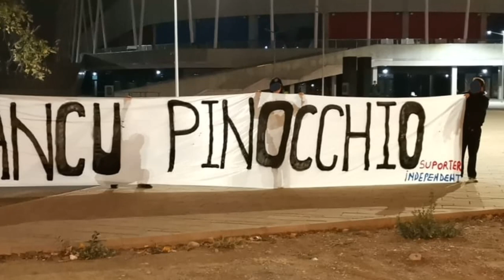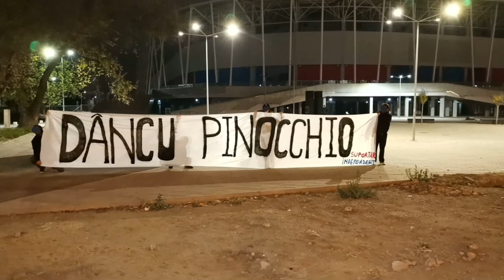Salvatorul Vasile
Șlagărul anului 2022